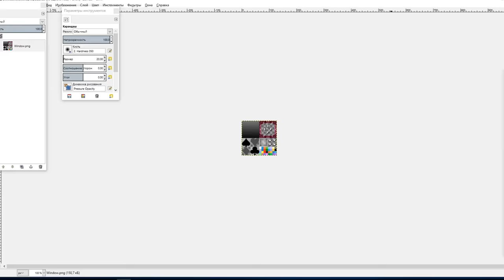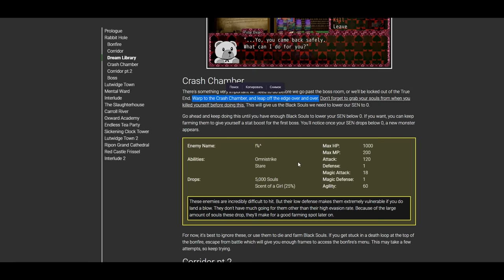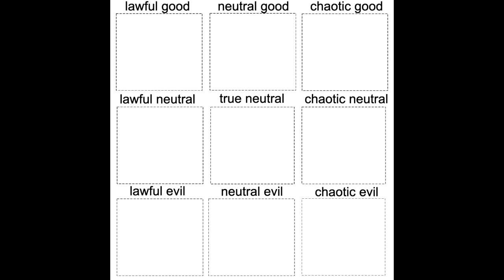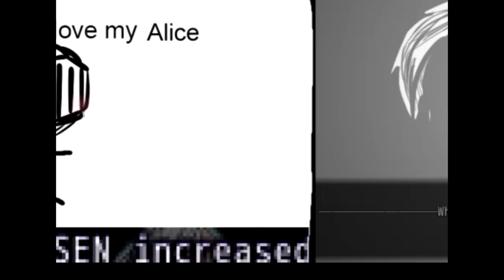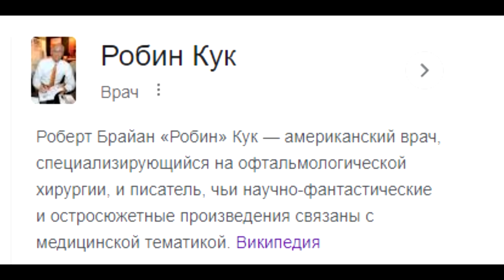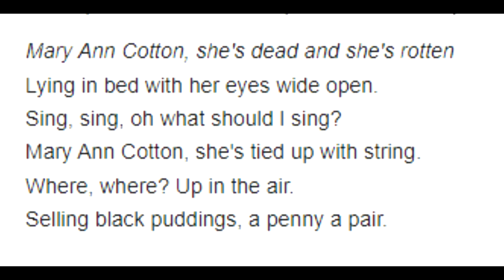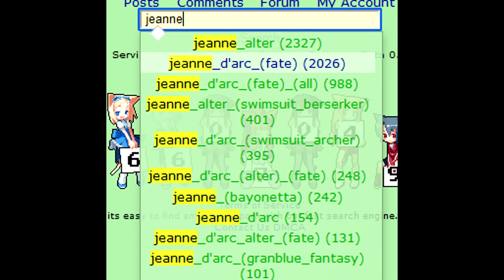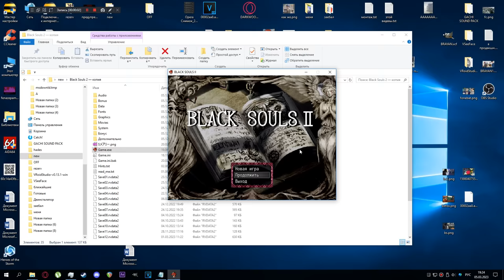Предельно краткий сюжет Black Souls 2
Давным-давно, в недалёкой галактике, во время одной летней прогулки на Темзе, один крайне одарённый педагог потерял свою АЛИСУ. Там поискал, тут поискал, а АЛИСЫ всё никак не найдёт. Какие-то красные шапочки, рыбы, бобро-черепахи, древние еретические боги, пожиратели трёхмерного пространства, и всё они не АЛИСА. Идёт педагог вдоль берега, трогает всевозможных вайф, встречает траву, в запретных разрывающих сознание ритуалах познаёт ткань реальности, всё больше подходя к грани бесконечного безумия... и всё повторяет вопрощающе: ГДЕ АЛИСА. Но АЛИСЫ нигде нет. Есть только краткий пересказ её поисков на одиннадцать часов беспрерывных метаний из стороны в сторону. А в конце ты понимаешь, что "Нет, спасибо, я не голодный" была документалкой.

Тайм-коды:
00:00 Предупреждение и текстуры
04:41 Куда пропала Алиса?
08:45 Невыдуманные истории №1
13:27 Алиса в стране чудес
21:39 Зачем я это услышал
23:15 Палач Джек Кетч
24:04 Паркур/SEN/Рассудок
39:05 Что такое Гримм
42:34 Ганс Христиан Андресон
47:50 Братья Гримм
50:26 Льюис Кэрролл
56:01 Зачем искать Алису
01:03:05 Геймплейная экспозиция
01:08:20 Элизабет Блэкуэлл
01:13:59 Лютвидж
01:19:40 Гарольд "Доктор Смерть" Шипман
01:21:13 Лечебница
01:40:42 Кладбище Лидделл
01:45:22 Рипонский Кафедральный собор
01:46:59 Мери Энн Коттон
01:48:43 Ящерка Билль и Йиг
01:52:25 Владения Красной королевы
02:03:37 Алиса в зазеркалье
02:12:27 Птица Додо
02:17:46 Синяя Борода и Столетняя Война
02:23:58 Сундук за водопадом, ахахахах:(
02:26:52 Элизабет Баттори
02:29:46 Гибель неписей
02:33:35 Грибная деревня и чёрный кролик
02:36:13 Радости Старика
02:38:32 Сказка о прыгуне
02:41:31 Суини Тодд
02:43:29 Булочницы, которые кричали "Волки"
02:46:51 Грязный Джек Потрошитель
02:52:56 Тлеющий сундук и Кати-кати-гора
02:56:42 Инсмут и киберспорт
03:00:22 Джон Реджинальд Холидей Кристи
03:02:55 Сказочная скотобойня
03:13:42 Охота на Снарка
03:22:55 Генри Уэйнрайт
03:24:28 Шалтай-Болтай и Гусыня
03:26:32 Собака и Тень
03:27:09 Ужасный Бармаглот
03:31:19 Невыдуманные геймплейные истории №2
03:37:08 Принцесса и дракон
03:39:23 Брандашмыг
03:42:40 Соуни Бин
03:44:23 Чёрная судья Мерифилия
03:49:32 Грифон и черепашка
03:50:22 Эскпедиция Эребуса и Террора
03:53:57 Морж и плотник
03:59:14 Глубинные боги
04:09:11 Оксфорд
04:17:10 Почему сторителлинг не поломан
04:22:11 Часовая башня
04:22:56 Безумная птица Джуб Джуб
04:25:17 ГДЕ АЛИСА
04:32:58 Трансационный анали Эрика Бёрна
04:35:58 После ложной концовки
04:37:10 Дорога к Ганноверскому вокзалу
04:41:44 Горничная Виктория
04:45:57 Квинленд
04:47:58 Красная королева Прикетт
04:55:23 Красная королева Алиса
04:56:47 Красная королева БЕ3НОГNМ
04:58:58 Мери Сью и её кольцо
05:08:16 Подводка ко второму ДЛС
05:10:20 Лабиринт Хаоса
05:19:51 Старый сырный король
05:26:18 Сады и их Повелители
05:27:38 Crawling One
05:30:50 Сон глупца
05:35:56 Космология Лавкрафта
06:01:13 Тайны звёздного неба
06:02:19 Нарративное обоснование нг+
06:06:47 DEMON SULTAN AZATHOTH
06:07:42 Новый цикл
06:11:38 Ворпал
06:14:46 Сказочные твари и где они обитают
06:28:38 Кудахтер
06:31:32 ...и все остальные
06:33:21 Концовка Нод, сбор библиотеки
06:36:07 Чёрный кролик Инаба
06:37:05 Четыре бедствия Страны чудес
06:38:14 Условия для истинной концовки/Проблемы нарратива
06:46:28 Дерево ТумТум и воспоминания
06:53:17 Чёрный суд в Элизиуме
06:59:25 НГ++
07:00:45 ГДЕ АЛИСА ЛИДДЕЛЛ
07:03:10 Пробуждение собаки
07:28:46 Реквием по сюжетным линиям
07:29:39 АЛИСА АЛИСА АЛИСА АЛИСА
07:33:15 Первая истинная концовка
07:35:23 Предыстория Гримма и Алисы, если она Алиса Лидделл
07:45:30 Предыстория Гримма и Алисы, если она Ньярлатотеп
07:54:16 Вывод
07:56:17 3длс :(
07:59:05 Медсестринское кладбище
08:04:00 Травмирующий ангел Лингериена
08:06:50 ВАТ ИН ЮР ХЕЕЕЕД
08:14:30 Доктор Джекил и Хайд
08:17:10 Крымская война 1853
08:19:37 Флоренс Найтингейл
08:33:48 Андре де Латур граф де Лорд
08:38:27 Лев, Единорог и прочие неприятности
08:45:48 Хребты Безумия
08:48:35 Снежная пустошь
08:50:27 Гигасыч на гигацепи
08:53:38 Ветер Винтербелла, Итаква
08:55:48 Каслтаун
09:00:43 Снежная девочка Герда
09:05:08 Линдамея, рыцарь сёнена
09:08:20 ВЫБОРЫ ВЫБОРЫ КАНДИДАТЫ МОЛОДЦЫ
09:15:25 Винтербелл
09:22:47 Домик Лидделл
09:40:09 Тронный зал
09:41:55 Дева пустоты Мейбл
09:46:04 Гран Гиньоль, Театр Тьмы
09:54:58 ИСТОРИЯ ОКОНЧЕНА
10:05:19 Фанфики, Мери Сью, чёрные души

ВСЯ МУЗЫКА В ЗАКРЕПЛЁННОМ КОММЕНТАРИИ/ALL MUSIC IN COMMENTS